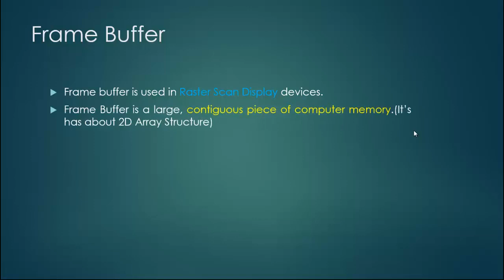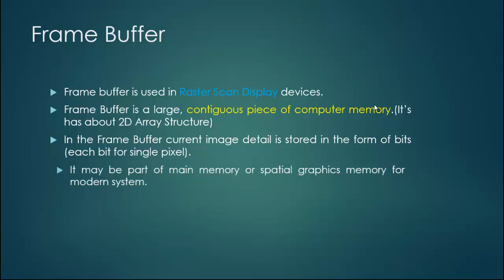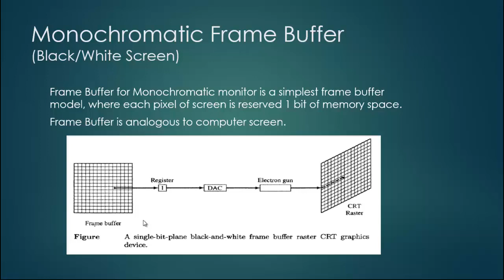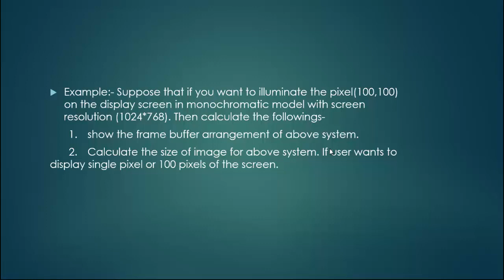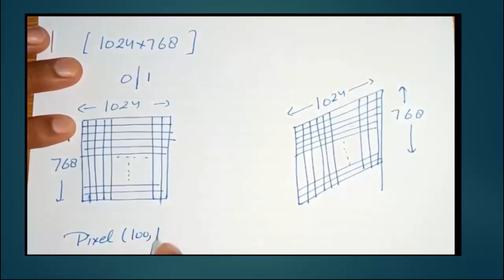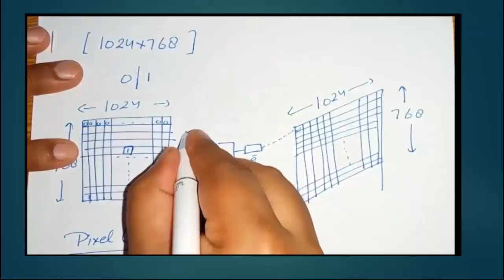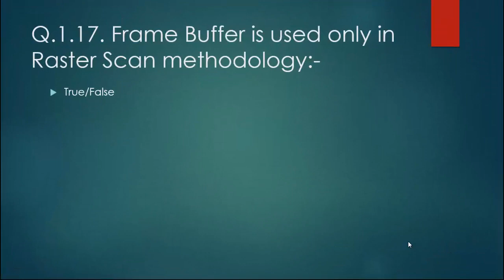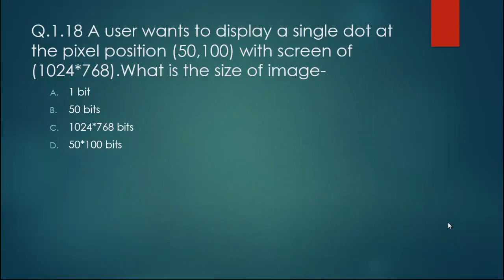Computer Graphics | Frame Buffer for monochromatic screen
Watch the video till end to test your knowledge.